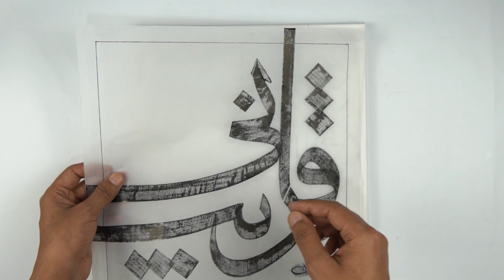How To Trace Arabic Calligraphy Design on Canvas?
How to apply a calligraphic design on a canvas, wall, cloth, paper, or anything else

This is a step-by-step video about how to apply/trace an Arabic calligraphy design on canvas , cloth, or wall while sharing some tips and tricks
These steps could be the same for any design you would apply.
I would be glad to help you.

-timestamps-
00:00 - Intro
01:14 - adding graphite to the background
04:23 - printing the design
08:43 - Closing